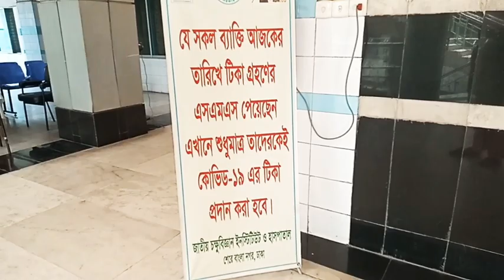আজকে কোভিড 19 এর টিকা দিয়ে আসলাম